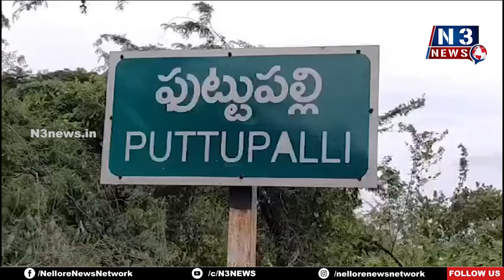గ‌త ప్ర‌భుత్వంలో అంతా అవినీతే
- పుట్టుప‌ల్లి గ్రామంలో ఉపాధి హామీ ప‌నుల్లో అక్ర‌మాలు
- సర్పంచ్ పురుషోత్తం నాయుడు